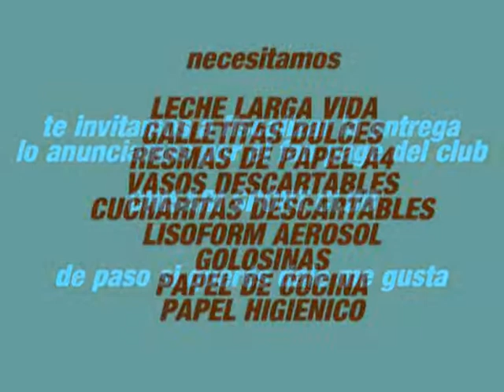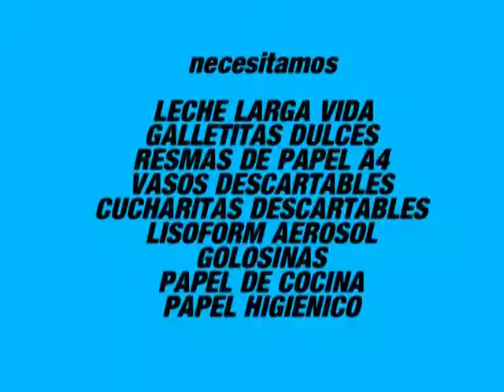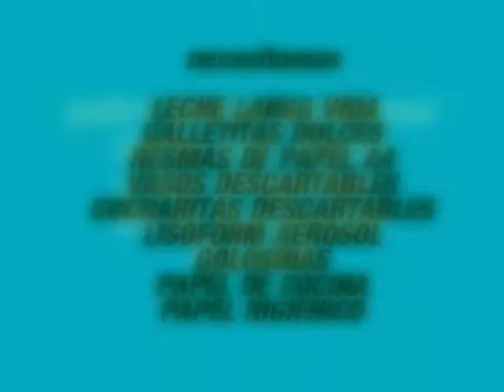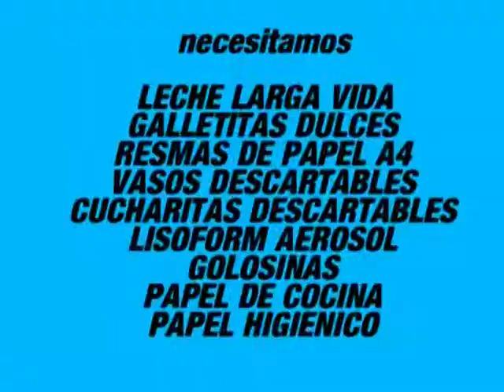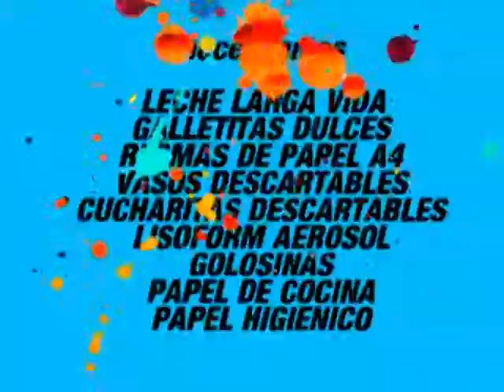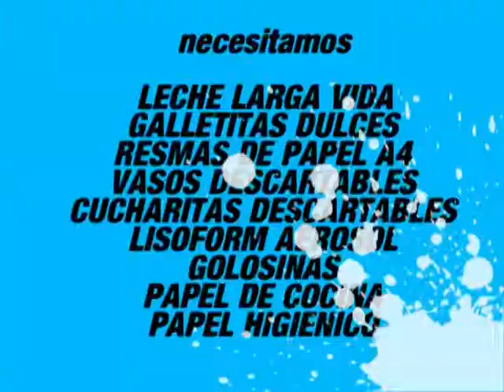SOLIDARIO#72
LOS ESPERAMOS A TODOS!
SIN SOLIDARIDAD NO HAY FUTURO